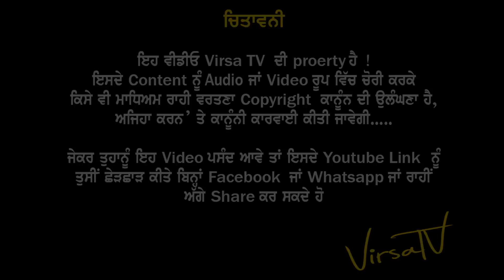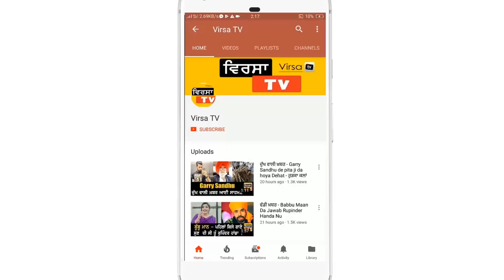Garry Sandhu Meri Zindagi da eh Sach - ਕਿਸੇ ਨੂੰ ਨਹੀਂ ਪਤਾ